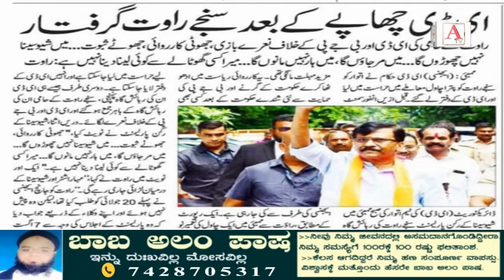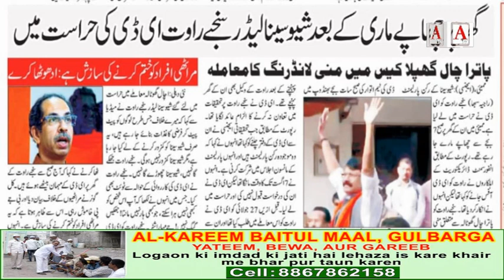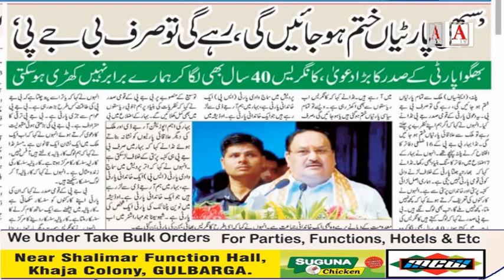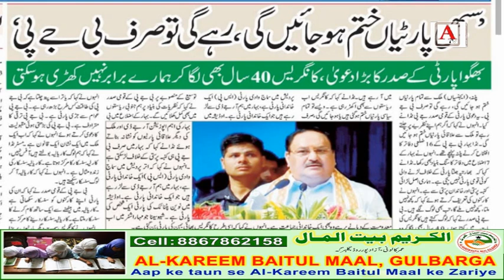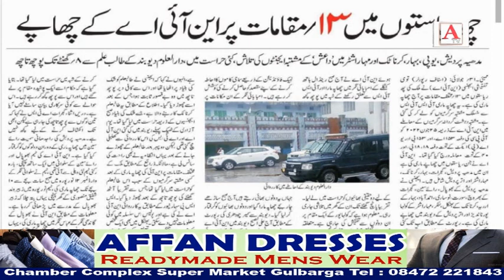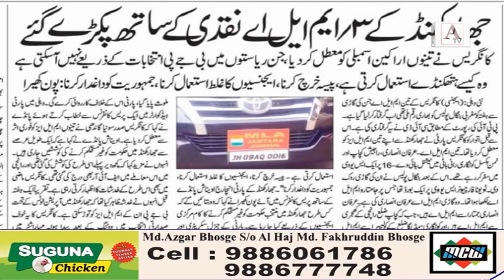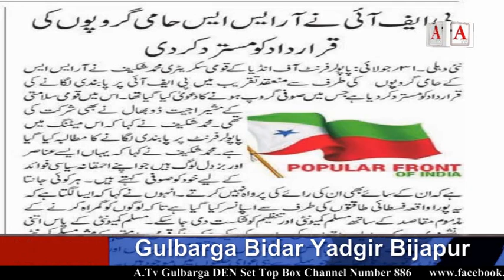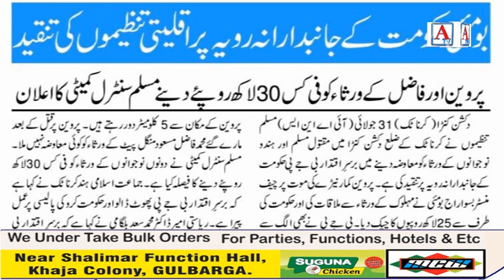Khabaron Ka Tajziya 02 August-2022